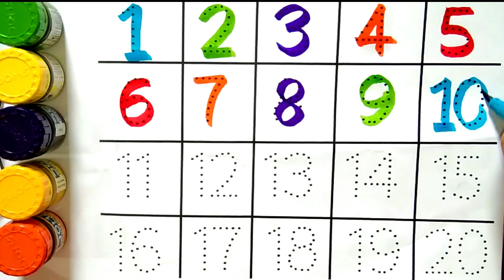123 Numbers, One two three, 1 to 100 counting, learn to count, ABC, 1 to 20, alphabet a to z - 650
123 Numbers, One two three, 1 to 100 counting, learn to count, ABC, 1 to 20, alphabet a to z - 650

123 Numbers, One two three, 1 to 100 counting, learn to count, ABC, 1 to 20, alphabet a to z
ABC
Abcd
Abcdef
12345
One Two